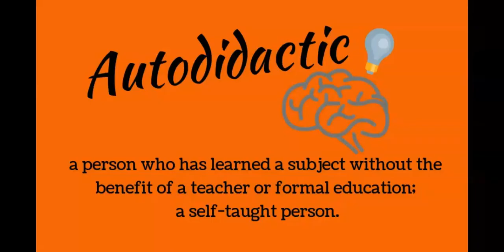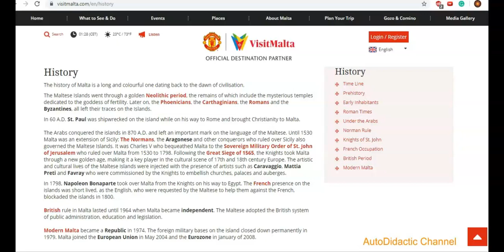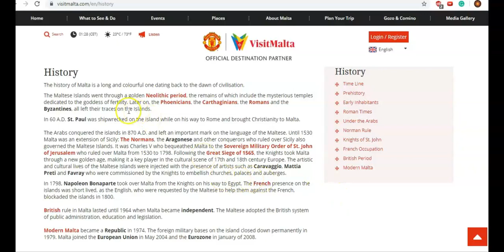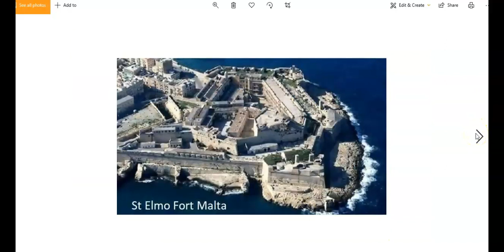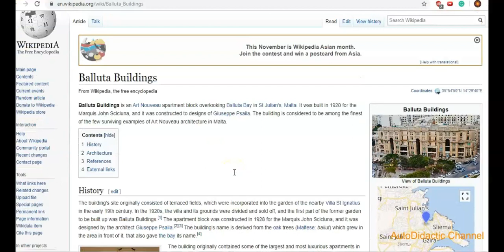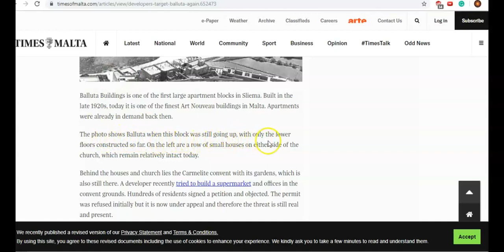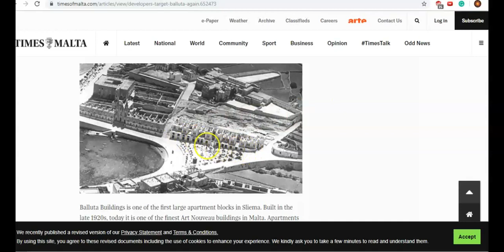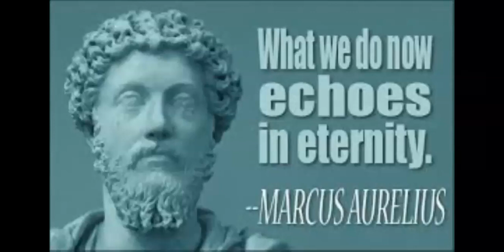Malta - Star Fort, Mud Flood and an Anunnaki Connection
In this video I do an introduction to some anomalies on Malta including a star fort, ancient swastikas and even some evidence of the mud flood. Enjoy

Is the history we have been told correct? We all know history is written by the victors which means at best we only get half the story and at worst much less. What we have now is His-Story we need to find our story.

👉 And always be Autodidactic, because self-education is the way forward 📖 🤓 💻